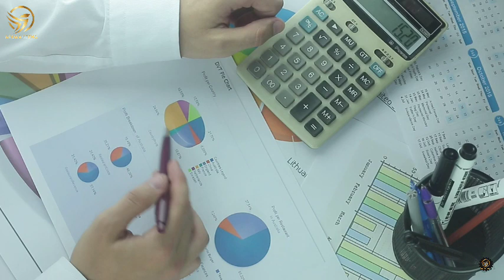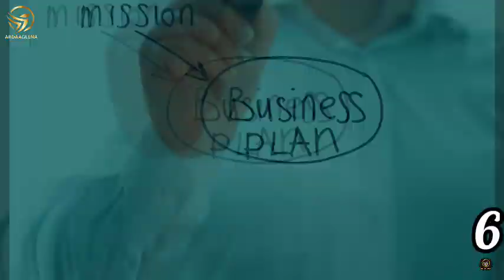7dan caado kadib || waxaad noqonaysaa qof isku kalsoon dadkuna jecelyihiin